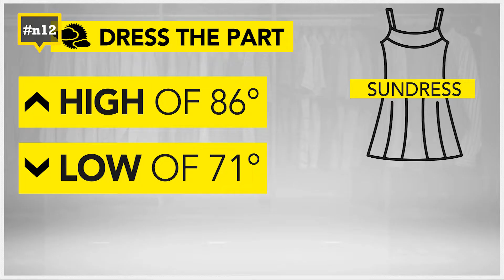N12 Bite: Protesting ICE raids in Brooklyn, new accusations--is Epstein a flight risk? and more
N12 Bite has your fast five headlines and weather, exclusively on News12.com.

Hundreds gathered around the city to protest ICE raids that reportedly happened in Sunset Park.

More women have come forward against Brooklyn businessman, Jeffrey Epstein. Now, the court will decide if the new accusations could make him a flight risk. Click here for more.

About 500 New Yorkers laced up for the Coney Island half marathon on Sunday.

An annual basketball tournament celebrates the life of Justin Hackley who was gunned down two years ago. His family advocates for anti-gun violence in his honor.

A Brownsville all-star is slam dunking for scholarships in a fierce comeback.